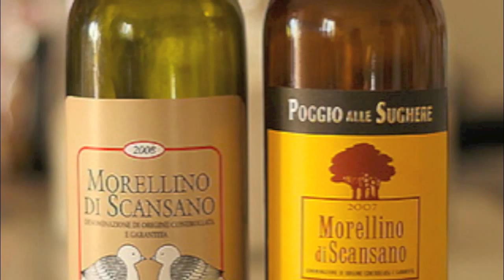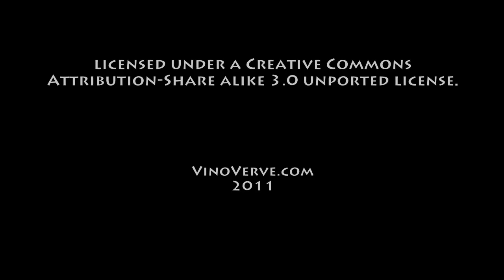November 14th Wine History